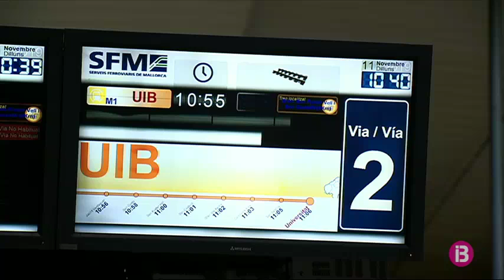Serveis Ferroviaris de Mallorca redueix les freqüències de trens en un 40 per cent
Fins fa només una setmana empraven les diferents línies de tren i metro de Serveis Ferroviaris de Mallorca una mitjana de 22 mil passatgers. Dilluns ja només feren servir aquest transport 3.600 viatgers una xifra que aquest dimecres ja només va ser de 2.500, el que suposa una caiguda de viatgers del 82 per cent. Per aquest motiu, l’empresa ha establert per a tota la setmana els horaris del cap de setmana amb qualque sortida més des de sa Pobla a primera hora del dematí.

Amb els nous horaris només surten dos trens de Palma cada hora: un cap a Manacor i l’altre cap a Sa Pobla, mentre que en direcció a Palma en surt un cada hora des de Sa Pobla i l’altre des de Manacor. S’han suprimit els serveis Exprés fins a Inca i també el metro fins a Marratxí. El metro cap a la Universitat surt cada 30 minuts. Els pocs usuaris dels serveis assumeixen els canvis amb resignació. Serveis Ferroviaris de Mallorca incrementarà les freqüències si la demanda torna a créixer.

Aquest divendres entraran en vigor els nous horaris per als autobusos interurbans, per la qual cosa es recomana als usuaris que consultin les noves freqüències al web tib.org